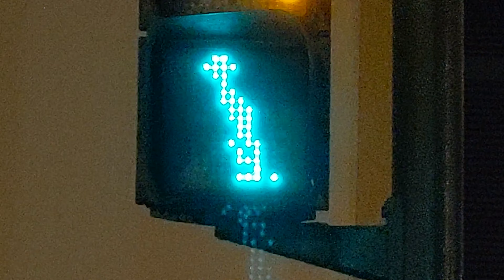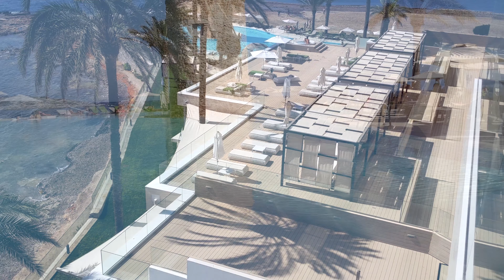Tarifa Spain Kiteboarding & Ibiza Partying 2019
Kiteboarding Tarifa and Partying In Ibiza!!!

Kiteboarding at the ION Club In Tarifa - Playa De Valdevaqueros

Jax Jones and Martin Solveig at Pacha
Robin Schulz and David Guetta at Ushuaia

Music: All Day & Night Instrumental - Jax Jones & Martin Solveig & Heaven - Avicci